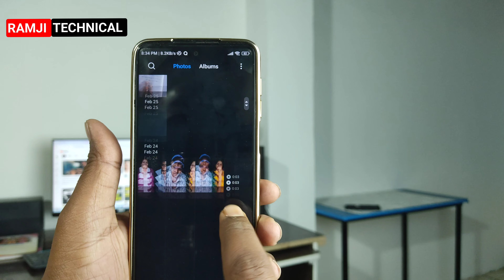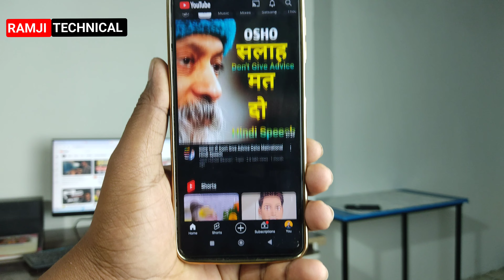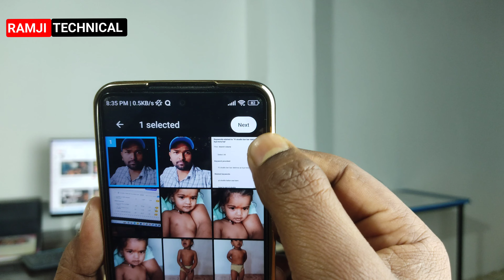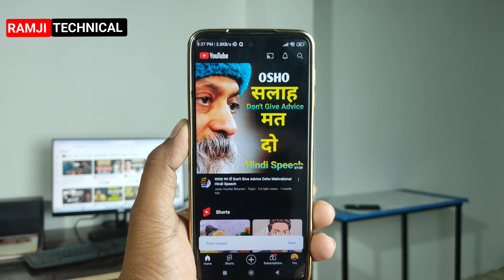यूट्यूब पर फोटो कैसे अपलोड करे | Youtube me create post, photo post kaise kare | Ramji Technical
Es video me aapko bataya gya hai ki youtube pe ek photo aur 5 photos kaise post karen. if you dont know how to upload and post any photo on your youtube channel , then you should watch this video immedetly.